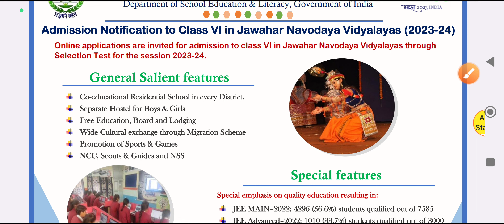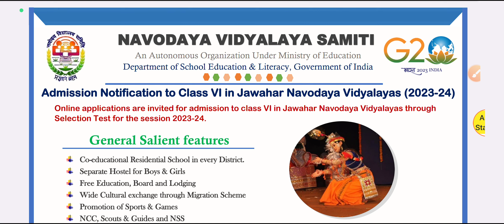jnvst admission form 2023/24 class 6 || nvs admission 2023-24 | class 6 admission online application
jnv admission form 2023/24 class 6 || nvs admission 2023-24 || class 6 admission online application
is video bataya gaya hai ki navoday vidyalay ki kaksha chhathi ke admission kab se shuru ho rahe hain online application form ki last date kya hai kaksha six ke online admission form ko kaise bharna hai decision mein link mil jaega aapko class six ke navoday vidyalay mein admission ke liye क्या-क्या kagaj lagenge eligibility kya hai age kya honi chahie is video mein bataya gaya hai aur isko कौन-कौन bhar sakta hai

NAVODAYA VIDYALAYA SAMITI An Autonomous Organization Under Ministry of Education

Department of School Education & Literacy, Government of India

G2 "मरत 2021 INTON

Admission Notification to Class VI in Jawahar Navodaya Vidyalayas (2023-24)

Online applications are invited for admission to class VI in Jawahar Navodaya Vidyalayas through

Selection Test for the session 2023-24.

General Salient features

+ Co-educational Residential School in every District.

Separate Hostel for Boys & Girls

Wide Cultural exchange through Migration Scheme

Promotion of Sports & Games

NCC, Scouts & Guides and NSS

Free Education, Bourd and Lodging

Special features

Special emphasis on quality education resulting in:

JEE MAIN-2022: 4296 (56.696) students qualified out of 7585

+ JEE Advanced-2022: 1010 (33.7%) students qualified out of 3000 NEET-2022: 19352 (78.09%) students qualified out of 24807

Best result in Board Class X and XII (2021-22) Class X: 99.71% Class XII: 98,9996

RESERVATION

At least 75% Seats in a district will be filled by

ELIGIBILITY

⚫ Candidates who are bonafide residents of the district and

studying in class V in the academic session 2022-23 in Govt./ Govt. recognized school in the same district where JNV is functioning and to which they are seeking admission. • Studied full academic session in each class and passed classes

III & IV from Govt. / Govt. recognized school and born

between 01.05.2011 to 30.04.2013 (Both the dates inclusive)

candidates from rural areas.

⚫ Reservation for SC, ST, OBC and Divyang candidates as

per Govt. Norms.

• Minimum '/, of the seats are reserved for girl students.

Date of Exam

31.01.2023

Issued by: Navodaya Vidyalaya Samiti

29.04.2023